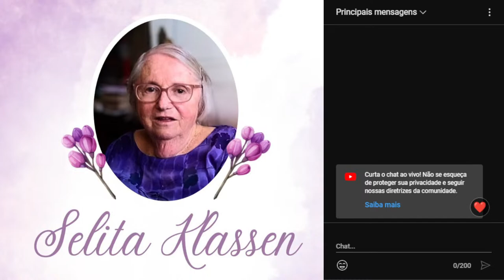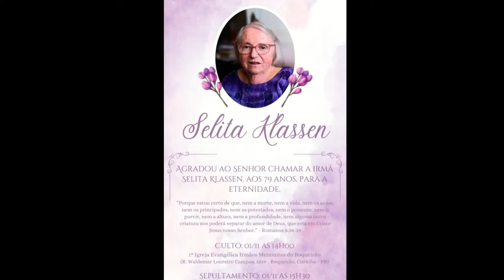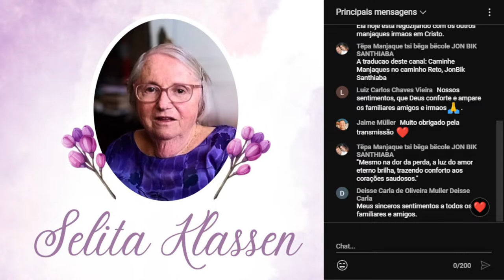01-11-2023 - 14h - Culto de despedida - Selita Klassen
Es hat dem Herrn über Leben und Tod gefallen, Schwester Selita Klassen zu sich in die Ewigkeit zu rufen. Schwester Selita erreichte ein Alter von 79 Jahren.

In Römer 8.38,39 lesen wir: Denn ich bin gewiss, dass weder Tod noch Leben, weder Engel noch Mächte noch Gewalten, weder Gegenwärtiges noch Zukünftiges, weder Hohes noch Tiefes noch irgendeine andere Kreatur uns scheiden kann von der Liebe Gottes, die in Christus Jesus ist, unserm Herrn”.

Nossa profissão de FÉ

Cremos no único Deus verdadeiro, Espírito eterno, criador do céu e da terra, que governa sobre todas as coisas visíveis e invisíveis. Confessamos que Deus é Amoroso, Santo, Misericordioso, Justo, Poderoso, Sábio, Tardio para se irar e Fiel cumpridor de sua Aliança com o homem.

As Escrituras revelam Deus como Redentor, Refúgio, Protetor, Rei, Libertador, Conselheiro e Cumpridor das Leis. Confessamos Deus como Pai, Filho e Espírito Santo de acordo com o Novo Testamento.

Desejamos uma semana abençoada